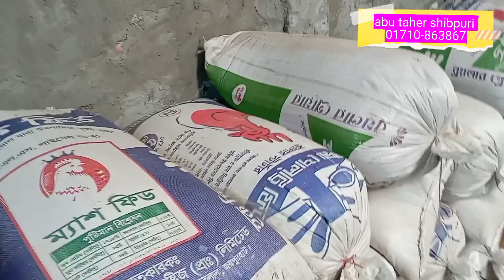ঘানি ভাঙ্গা খাঁটি সরিষার তেল